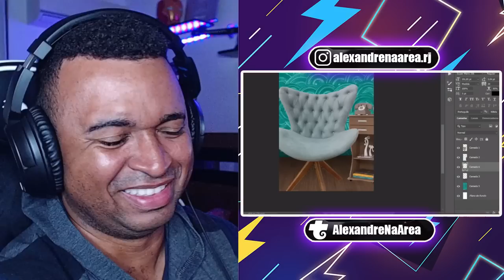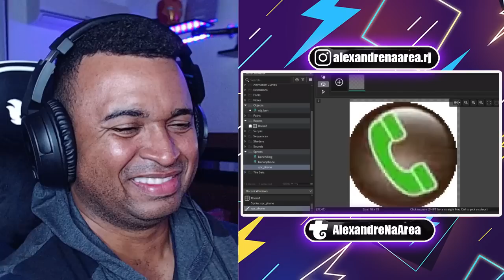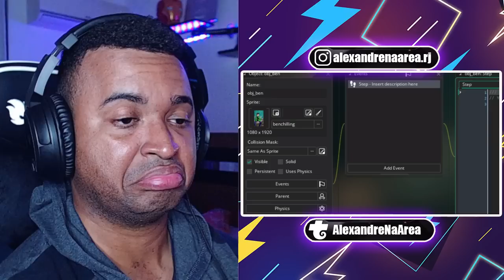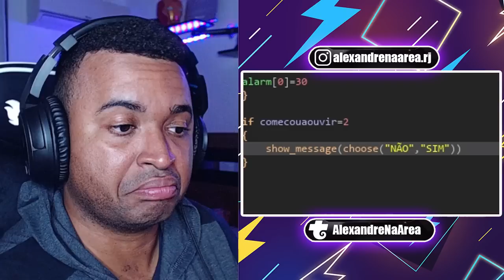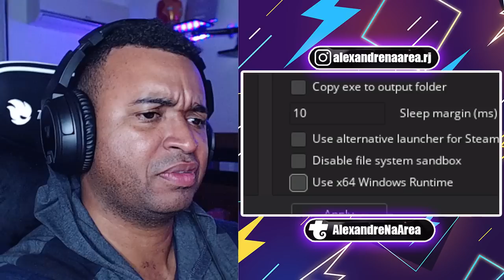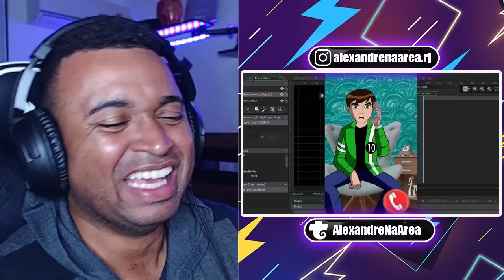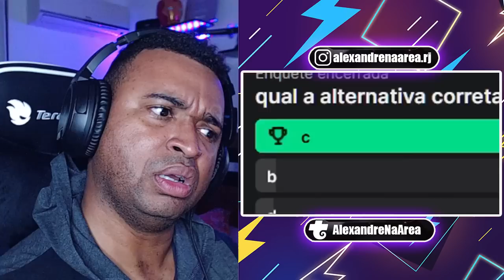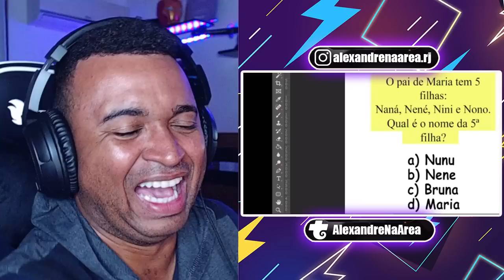🟢 refiz o talking ben e coloquei ele pra responder perguntas lógicas - Gemaplys (Alexandre Reage)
Configurações do meu PC:

Processador: fx 8320e
Mobo: Ga970 USB3
GPU: gtx 750 ti 2gb gddr5